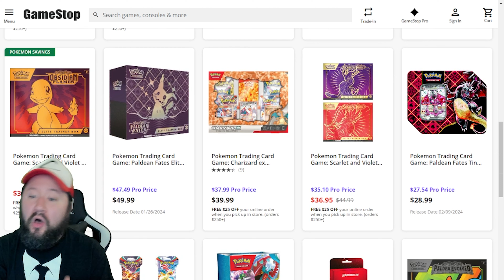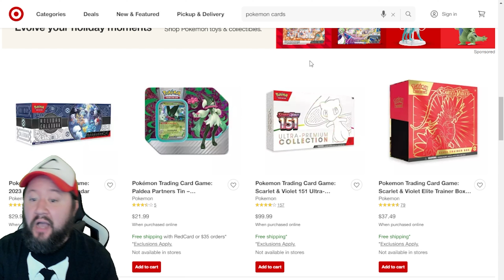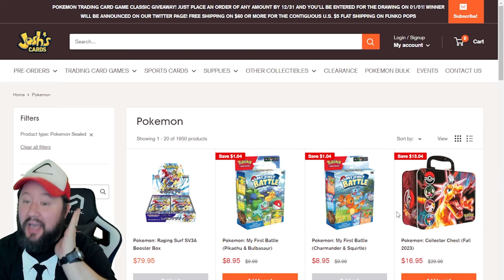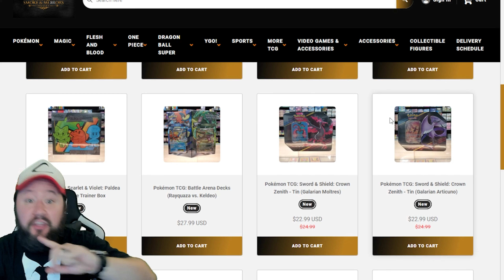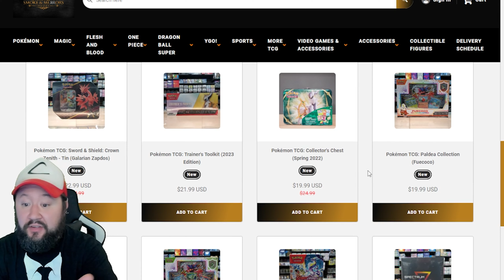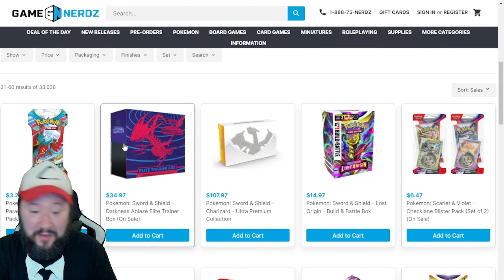Don't Miss These CRAZY Pokemon Card DEALS Before New Years!! 😱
We Hunt Today for the Best Deals for this week so all of you can be informed to save the most money you can!! All These sales are LIVE though so if you didnt want to wait, I mean who does...GO NOW!!! Get online deals, or go in store and see what they got!! Best of luck with the hunts, both in store and online!! Hope you pull some fire!! Loving That we get to do this every week to make sure everyone knows about the best places to go to get Pokemon For Cheaper than Retail!

LOVE YOU ALL, AND HAPPY HUNTING!!!